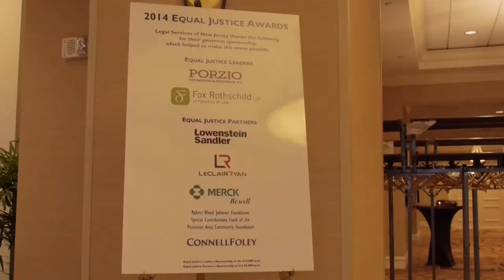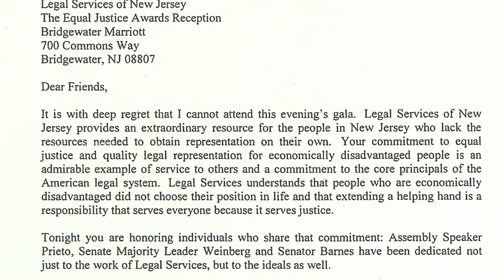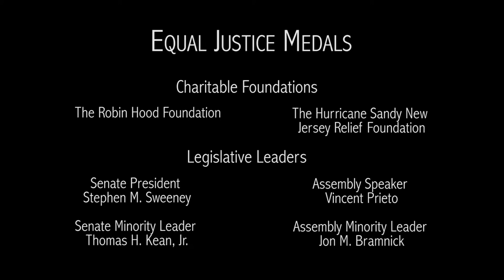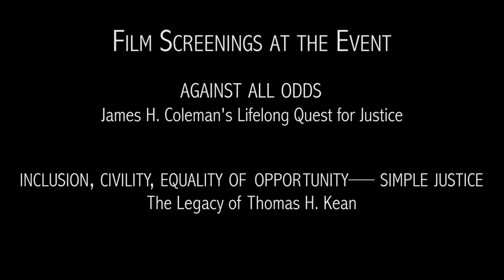Legal Services of New Jersey's Equal Justice Award Reception 2014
On October 15, 2014, Legal Services of New Jersey recognized exceptional pro bono attorneys, charitable foundations, and public officials at its annual Equal Justice Awards Reception. Special thanks to the sponsors of this event: Porzio, Bromberg & Newman, Carnegie Corporation of New York, Fox Rothschild, Lowenstein Sandler, LeClairRyan, Merck, the Robert Wood Johnson Foundation Special Contributions Fund of the Princeton Area Community Foundation, and ConnellFoley.  For more information about Legal Services of New Jersey or about this event, visit our